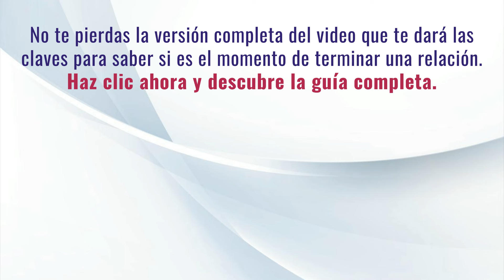¿Cuándo es el Momento de Terminar Tu Relación? ¿Esperas demasiado de tu pareja y eso la destruye?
En este video te acompaño a explorar una pregunta crucial: ¿cuándo es el momento de terminar una relación? A través de reflexiones y ejercicios de autoevaluación, descubrirás si tu relación está basada en el amor verdadero o en carencias emocionales no resueltas. Aprenderás a reconocer patrones que causan sufrimiento y cómo las relaciones especiales según Un Curso de Milagros pueden llevar al conflicto y al dolor.

 ¿Qué aprenderás?:

- Identificar si tu relación fue iniciada desde un vacío emocional.
- Descubrir cómo las carencias emocionales pueden influir en tus relaciones.
- Reflexionar sobre el concepto de "relaciones especiales" según Un Curso de Milagros.
- Ejercicios de autoevaluación para identificar patrones y decidir si es momento de dejar la relación.

Recuerda que puedes encontrar más contenido en mi canal sobre relaciones conscientes, crecimiento personal y desarrollo emocional.